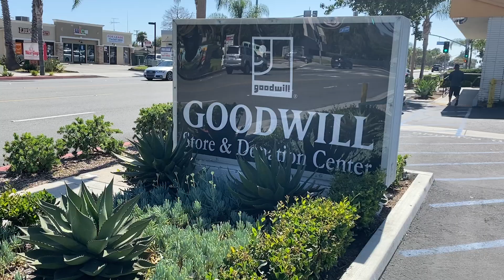Goodwill Costa Mesa VIRTUAL THRIFT STORE TOUR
Take a look inside our Costa Mesa thrift store located at 620 W. 19th Street. Visit our OCGoodwill thrift stores and boutiques for the best thrift shopping, thrift finds and thrift hauls in Orange County, California.

VOTED BEST THRIFT STORE BY OC REGISTER:
Goodwill of Orange County was voted the best thrift store in Orange County in 2019.

ABOUT GOODWILL OF ORANGE COUNTY:
Goodwill of Orange County helps people who are facing barriers find and keep jobs, which provides purpose, pride and dignity. Since its inception in 1924, Goodwill has supported hundreds of thousands of individuals through quality training and education programs, supportive employment services for people with developmental and physical disabilities, on-site job coaching, community integration programs, veteran employment services, and more.

The nonprofit operates a collection of 25 thrift stores throughout Orange County, including five OC Goodwill Boutiques and its e-commerce platform shopgoodwill.com, to support these life-changing programs and services. To learn more about Goodwill of Orange County, visit ocgoodwill.org.